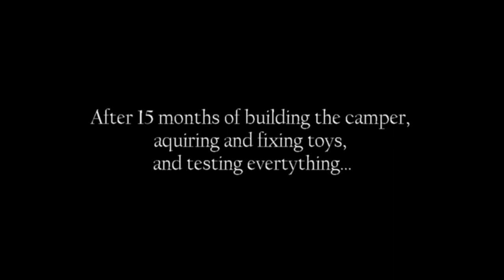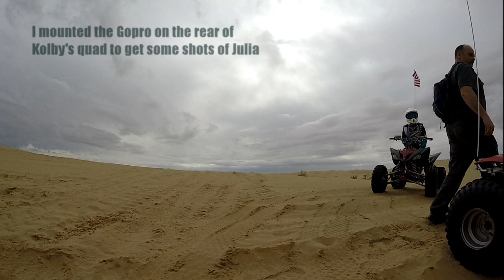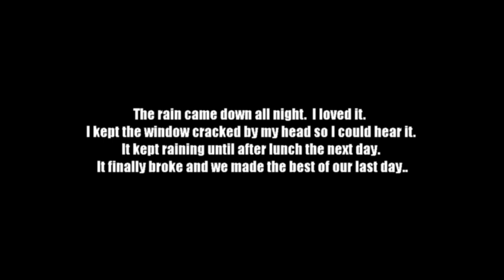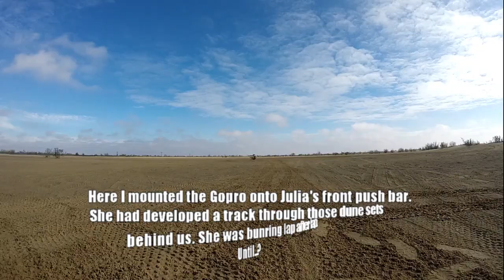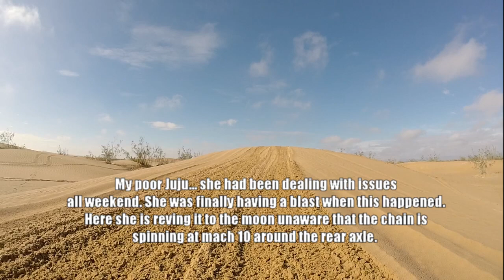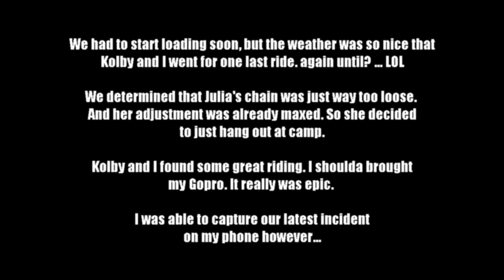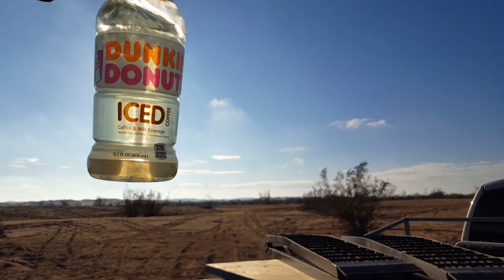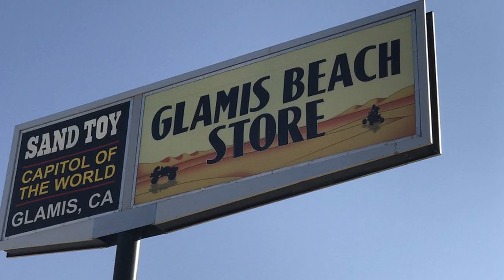4 x 8 Camper 41 Part 2 GLAMIS HAPPENS!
We finally make it to my favorite place after a year and a half of planning!

camping, camper, 4x8 camper, harbor freight, harborfreight, harbor freight camper,
glamis, glamis dunes, sand dunes, ocotillow wells, rving,
homemade camper, diy camper, do it yourself, do it yourself campeer,
tiny camper, teardrop, teardrop camper, tear drop, 4x4,
off road camper, offroad camper, off roading camper, tent trailer,
small trailer, tiny trailer, father son, outdoors, 4 x 8 trailer,
harbor freight 4x8 trailer, harbor freight homemade camper,